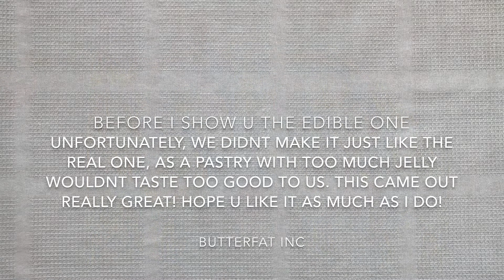Part 2: Stony-iron Meteorite Mousse Cake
Lemon silicate crystals recipe:
lemon juice 22g
water 22g
sugar 11g
gelatin 4g
yellow colouring to taste

yield:   56g/ 4 portions

Light fluffy sponge recipe:
hong kong flour 25g
Cornstarch 8g
Baking powder 2g
Egg yolks 66g
sugar A 22g
Egg whites 69g
Sugar B 24g
Butter, melted, cool 33g

yield:  250g/ 20x30cm

Glaze Recipe (any colour/ galaxy style) recipe:
water   100g
sugar   120g
Gelatin   8g
colouring (to preference)

yield:   446g/ 8 portions (minimum amount required to blend effectively)

Mousse/ Bavarian Cream (lemon & cardamom) recipe:
milk 43g
cream 43g
yolks 27g
sugar 14g
gelatin 2g
cardamon 10no.
lemond zest 1/3no.
cream 129g

yield: 216g/ 4 portions

Here in our pastry basic playlist, we do short clips to answer some of the most common questions for people just starting out on baking.
Hope you like them, and let us know if there are more questions you like us to answer.